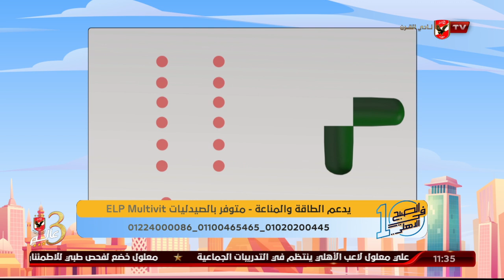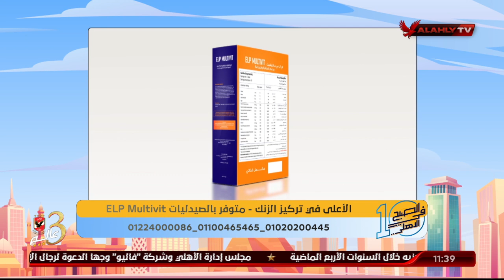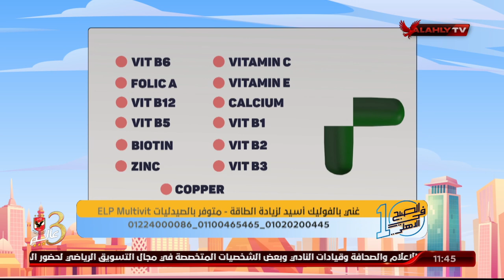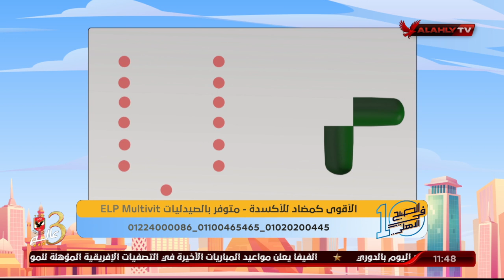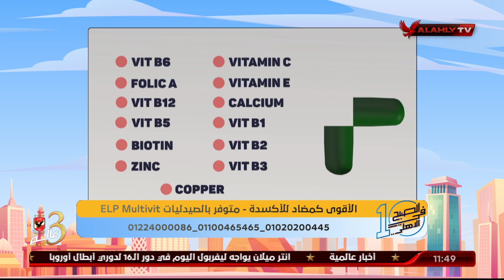لقاء مع الدكتورة دينا أبو السعود ودور الفيتامينات والمكملات الغذائية للرجال فوق سن الـ40